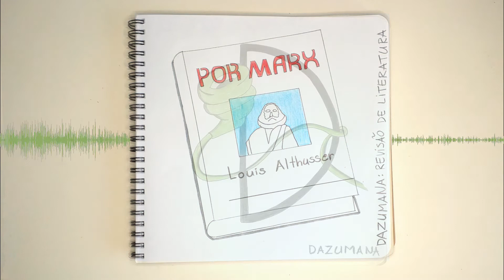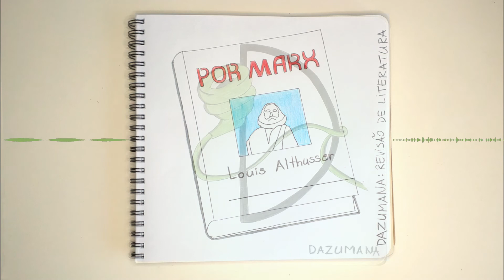Louis Althusser, o Jovem Marx e o tardio - Revisão de Literatura (feat Edemilson Paraná) #17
Marx pode até ser o "homem do saco" para muita gente. Mas a verdade é que existem muitas interpretações desse autor. E um livro que ajuda a preencher as lacunas e entender o pensamento dos dois Marx (o jovem e o velho) foi escrito por Louis Althusser. Nesse especial Revisão de Literatura, vamos mergulhar no "Por Marx" com o doutor em Sociologia Edemilson Paraná.

BLOCO 1: DESCOBRINDO O LIVRO [00:00 - 10:20]
Mudança existencial
Althusser polêmico
Mais do que soluções, o autor traz problemas
Pesquisa sobre a realidade
Polissemia do Marx
Marx jovem e tardio
Como fazer uma leitura crítica

BLOCO 2: PRODUÇÃO DA CIÊNCIA [10:20 - 15:21]
Metodologia como modo de produção da teoria
Produção de conhecimento
Influências das pré-noções
Ideologia

BLOCO 3: DIALÉTICA [15:21 - 36:33]
Elo mais fraco do capitalismo
Etapas para o socialismo
Precisa passar pelo feudalismo?
Contradições sobredeterminada
O que é a transição para o socialismo?
Contradição
Inverter Hegel
Idealismo e Materialismo

BLOCO 4: ALTHUSSER NA PESQUISA [15:21 - 19:09]
Caminhos da tecnologia
Algoritmização
A ideia da internet e as conjunturas
Contribuição para analisar a realidade
Pesquisas sobre a tecnologia

Música 1 (livraria do YouTube): Emperor's Maneuver de United States Marine Band

O Dazumana é um podcast informativo de divulgação científica. Comentamos fatos da vida para entender as teorias, sempre com finalidades educativas. Artigo 46 da Lei 9.610/1998.